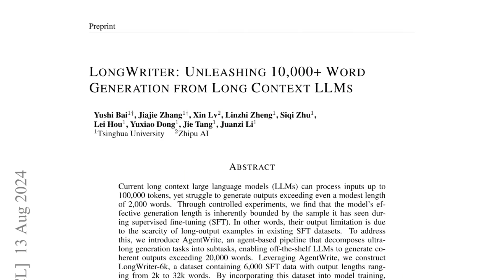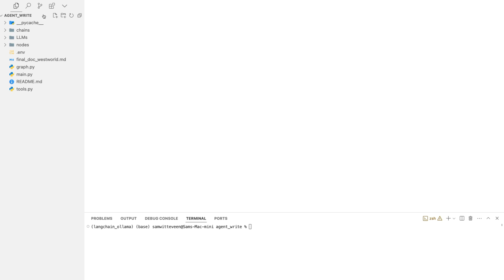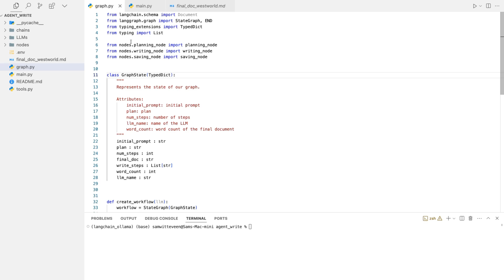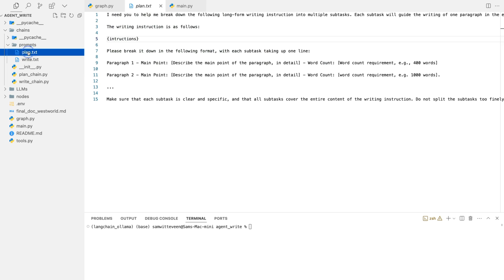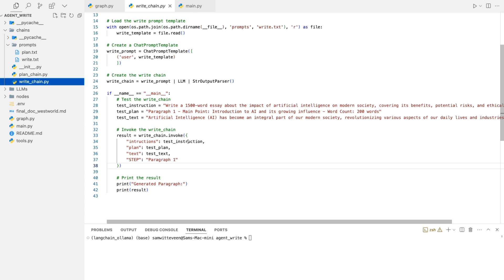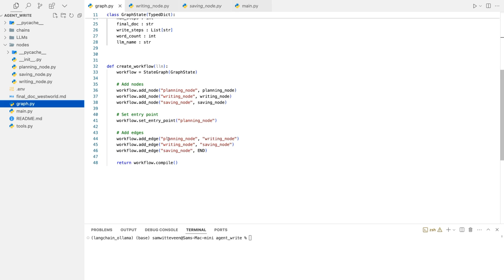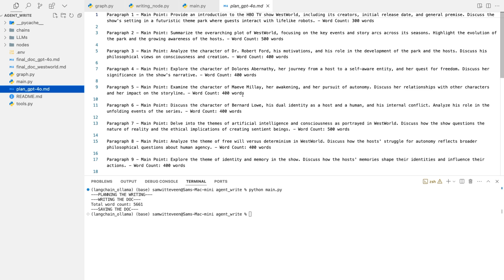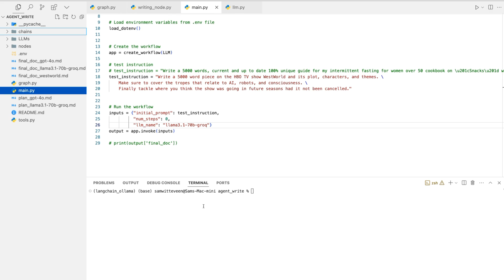AgentWrite with LangGraph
In this video, I go through how to convert the AgentWrite agent from the LongWriter paper to be a LangGraph agent also look at some of the ideas of how you could extend this even more.

⏱️Time Stamps:
00:00 Intro
00:39 AgentWrite generated dataset
01:34 AgentWrite Flow and Prompts
03:16 AgentWrite Demo with LangGraph